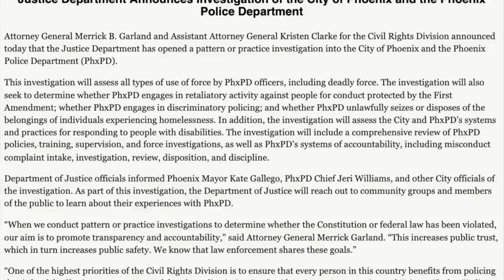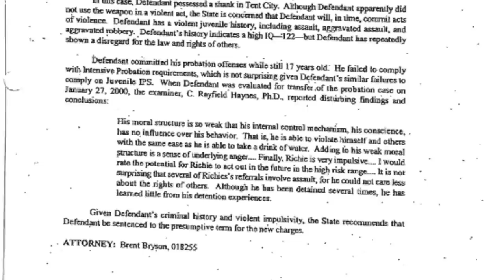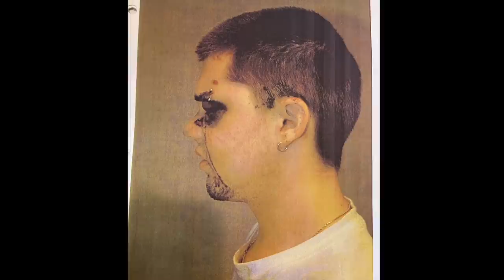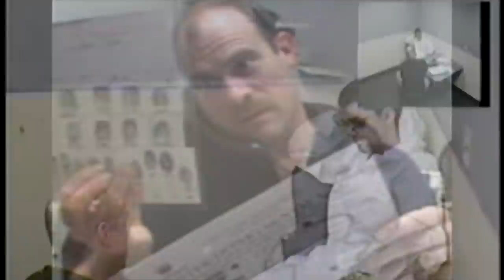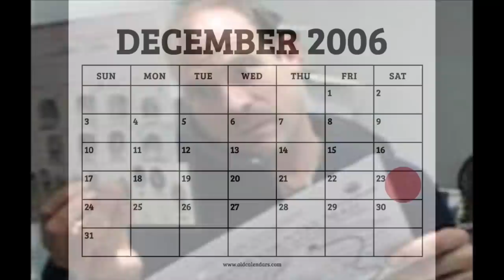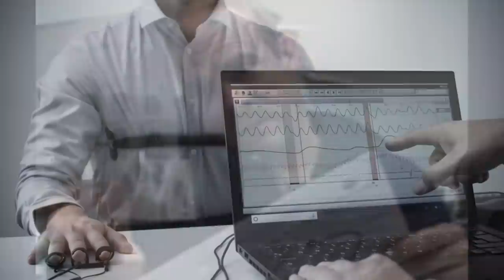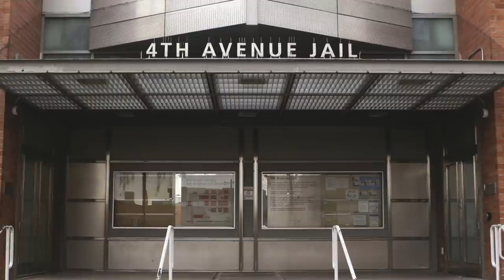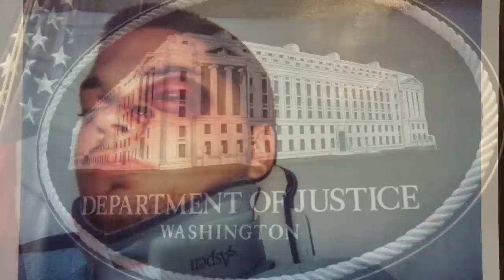Searching For Justice: The Ryan Waller Story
The Ryan Waller interrogation has become well know on the internet for the unbelievable fact that Ryan is interrogated after having been shot in the head twice. There are are some details of the case that inaccurate, so I interviewed Ryan's father, Don Waller in order to do a follow up. In doing that, I realized that there was a lot more to this story than anybody really knew. We also discovered that this was not the first time that Detective Paul Dalton has gotten tunnel vision on the wrong person and lied in order to close a case.

The United States Department of Justice is asking people to contact them if you have information about an interaction with the Phoenix PD. They’re looking for civil rights violations and police misconduct.

You can listen to our Podcast by searching "this is MONSTERS":
Apple Podcasts
Google Podcasts
Amazon Podcasts
Stitcher
Pocket Casts
Player FM
TuneIn
Radio Public